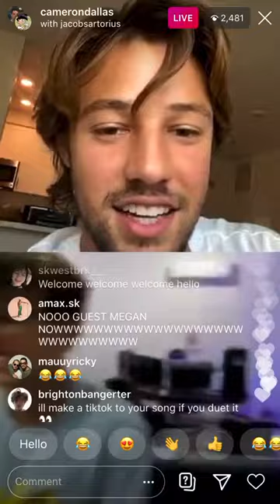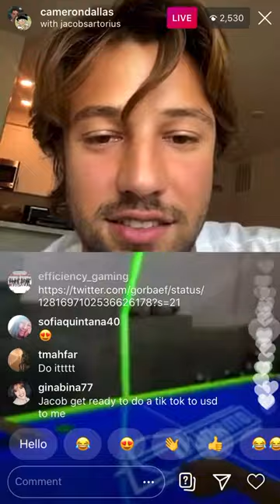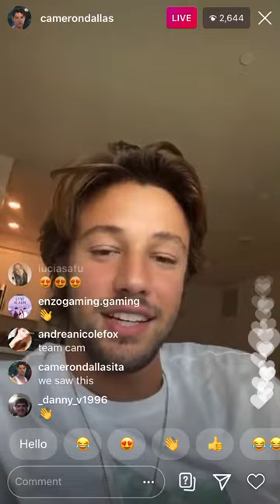Camerondallas and Jacobsartorius instagram live stream (7/10/20)